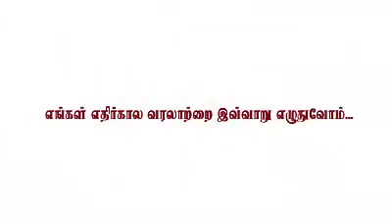எமது எதிர்கால வரலாற்றை இவ்வாறு எழுதுவோம்...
எமது எதிர்கால வரலாற்றை இவ்வாறு எழுதுவோம்... சவால்களை வென்று நாம் இப்போது எழுவோம்!

கொவிட் 19 வைரஸை வெல்வது ஒரு நாடாக எமக்குள்ள சவாலாகும். ஒன்றாக எழுந்து நிற்போம் கொவிட் இனைத் தோற்கடிப்போம்..!

தகவல் மற்றும் வெகுசன ஊடக அமைச்ச, அரச செய்தித் திணைக்களம், மின் ஊடக ஒன்றியம், சலசினே நிறுவனம் என்பவற்றின் ஒன்றிப்பு...!